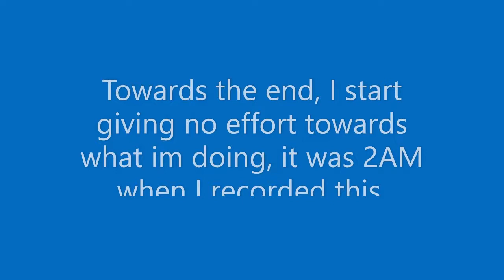Flashing Lights Many MVAs!